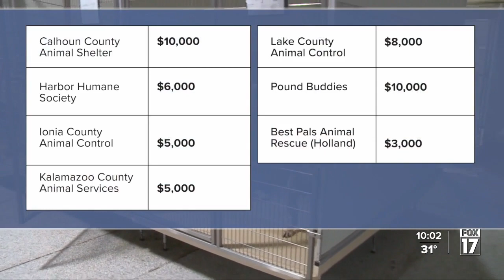Filing taxes? Here's how your return can help adoptable animals in West MI this year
MDARD allows people to donate part or all of their tax refund to the Animal Welfare Fund. According to the agency, it’s distributed more than $1.9 million to 305 shelters since 2010.